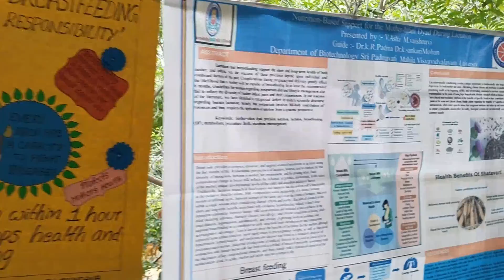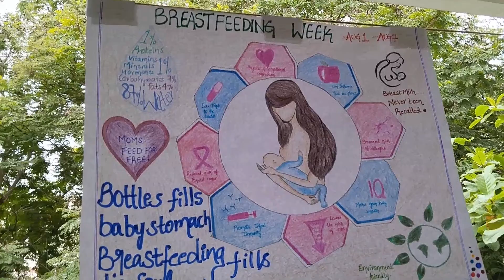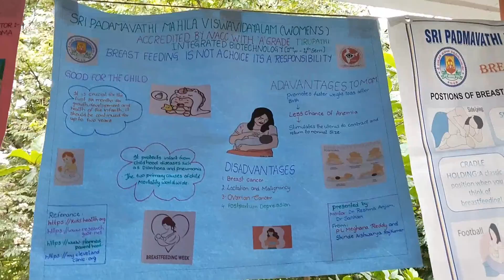Breast feeding week celebrations SPMVV,03_8_2022/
hii amigos...
This is vaishnavi...
In this video uploaded different types of  presentations on education on breast feeding .